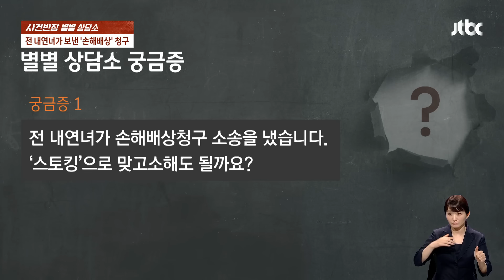[별별상담소] "전 내연녀에게 스토킹 당하고 있어요"…40대 남성 김 씨에겐 무슨 사연이 / JTBC 사건반장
여자친구의 연락을 받고 급히 달려간 남성, 그곳에는 두 명의 여자가 격렬한 몸싸움을 벌이고 있는데요.

그런데 두 여자 모두, 남성을 보고 '내 남자친구'라고 주장합니다.

대체 한 남자를 사이에 두고 이들에겐 무슨 일이 있었던 걸까요?